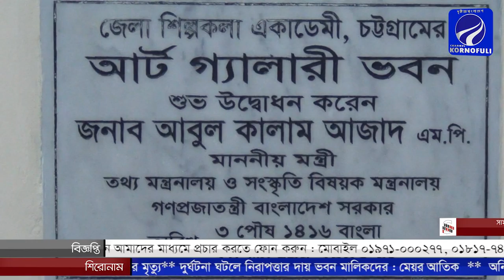মুক্তধ্বনি আবৃত্তি সংসদের আয়োজনে আবৃত্তিসন্ধ্যা ও আলোচনা সভা।